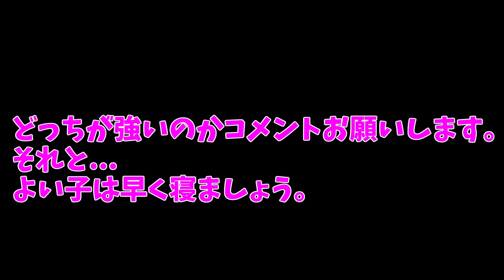朝4時のため息大会※音量注意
-概要 : うるさくできないなりのうるささ。

原ないでおきますね^^